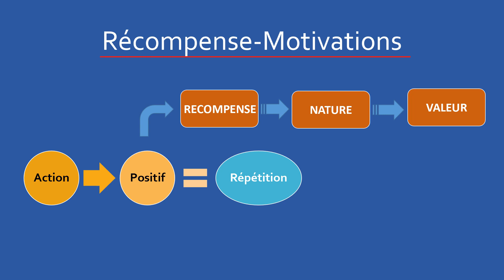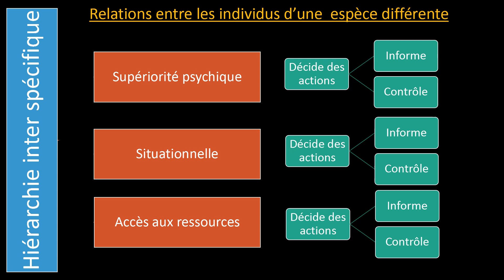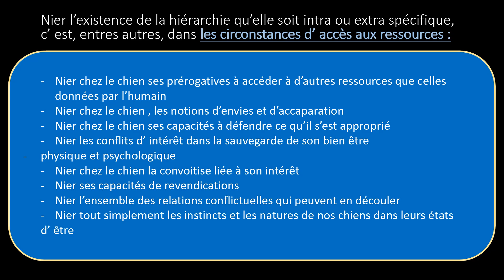Un des nombreux schémas de résumés des cours en Psychologie et éducation canine .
Voila un des nombreux schémas de résumé que vous pourrez retrouver dans les cours à distance en Psychologie et éducation canine.